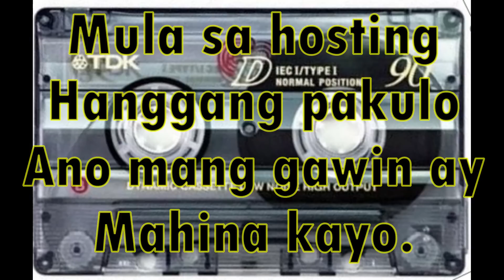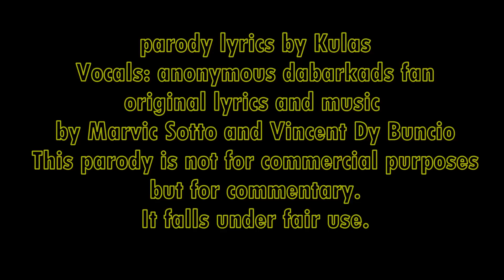Nabulaga (Eat Bulaga Theme Parody A Capella)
This is a parody of the Eat Bulaga theme composed by Marvic Sotto and Vincent Dy Buncio. This is not intended for commercial purposes. It is only for commentary purposes. We do not claim ownership of the rights to the Eat Bulaga theme.

"Nabulaga"

Mula sa hosting hanggang pakulo.
Ano mang gawin ay mahina kayo.
Isang libo’t-isang luha,
Buong bansa nabulaga.

Buong bansa ay galit at inis.
Sa tuwa’t-sayang inyong winalis.
Isang libo’t-isang luha.
Buong bansa napaluha.

Walang Tito, Vic, at Joey
Kay lungkot na ng tanghali.
Kaming lahat ay naghihintay
Barkada’y muling mabuhay.

Isang libo’t-isang luha.
Buong bansa napaluha.

Isang libo’t-isang luha.
Buong bansa napaluha.